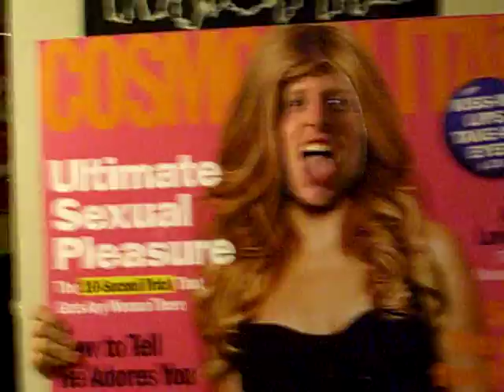David Vidal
nasty kid david